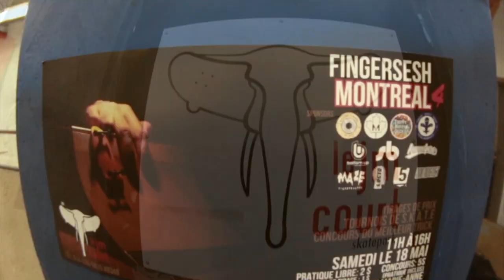Fingersesh Montreal 4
Here is the main video from the Fingersesh Montreal 4 , an event I organize each year at the Jm Court Skatepark. A video about the contest and all the footage I filmed around the event is on my channel !
Fingersesh 4 was again a succes this year , thanks to everyone the Jm Court Skatepark for hosting host , Thanks to all the sponsors and of course thanks to everyone who came !